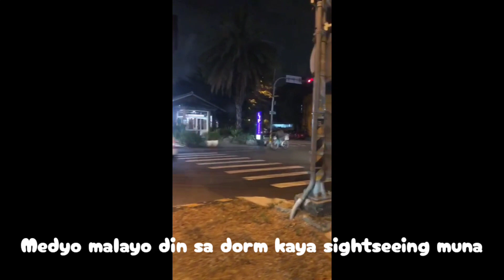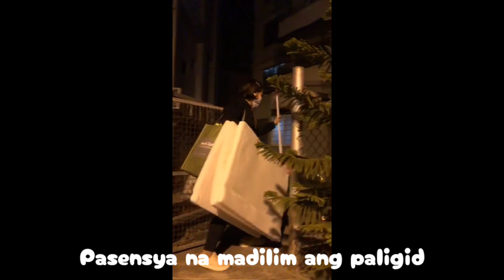Lipat Bahay gang sa Taiwan....ft.madam